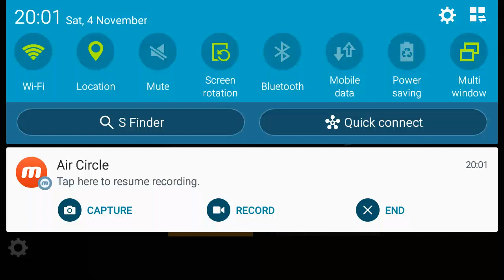CASE OPENING (Forward Assault)